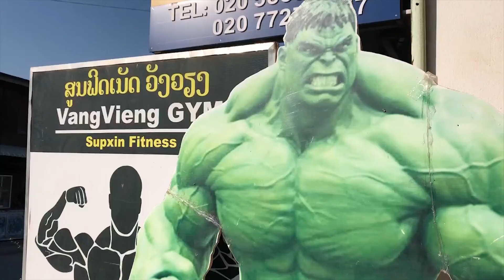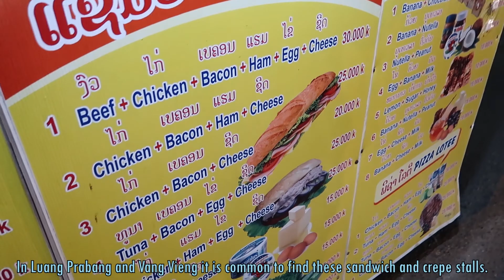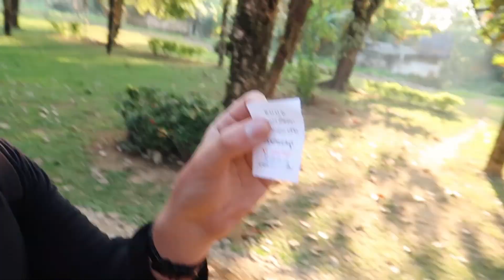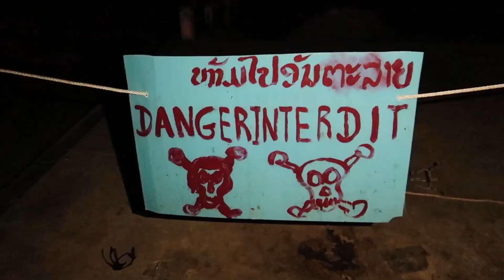Tubing in Vang Vieng, Laos - Still Worth It? Hot Air Ballooning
Had a great time in Vang Vieng, Laos doing some amazing activities. Started the day off early for the sunrise hot air ballooning. Later on, I explored the Jang cave. Finally, I took part in Vang Vieng's infamous tubing to see what it was all about.